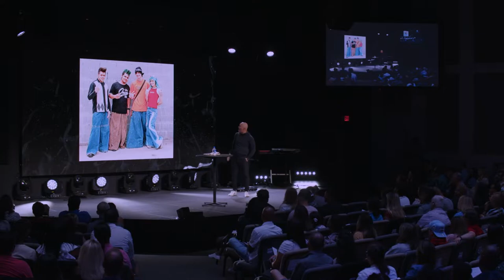The Stand | Faith in the Fire | Coastal Community Church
Daniel 3:1 King Nebuchadnezzar made an image of gold, sixty cubits high and six cubits wide, and set it up on the plain of Dura in the province of Babylon.

Daniel 3:5-6 As soon as you hear the sound of the horn, flute, zither, lyre, harp, pipe and all kinds of music, you must fall down and worship the image of gold that King Nebuchadnezzar has set up. Whoever does not fall down and worship will immediately be thrown into a blazing furnace.”

Daniel 3:12 But there are some Jews whom you have set over the affairs of the province of Babylon—Shadrach, Meshach and Abednego—who pay no attention to you, Your Majesty. They neither serve your gods nor worship the image of gold you have set up.”

We need faith to STAND UP.

Daniel 3:13-14 Furious with rage, Nebuchadnezzar summoned Shadrach, Meshach and Abednego. So these men were brought before the king, and Nebuchadnezzar said to them, “Is it true,Shadrach, Meshach and Abednego, that you do not serve my gods or worship the image of gold I have set up?

LIFE changes.
“Change is the only constant in life.”—Heraclitus

CULTURE changes.Will I change the WORLD or will the world change ME?

GOD NEVER changes.

I Corinthians 16:13-14 Be on your guard; stand firm in the faith; be courageous; be strong. Do everything in love.

If you don’t STAND for something, you will FALL for anything.

When others bow, I will stand up for MY PURPOSE.

I refuse to SETTLE for anything less than God’s BEST for my life.

I Corinthians 15:58 Therefore, my dear brothers and sisters, stand firm. Let nothing move you. Always give yourselves fully to the work of the Lord, because you know that your labor in the Lord is not in vain.

When others bow, I am going to stand up for MY COMMUNITY.

Ecclesiastes 4:9-10 Two are better than one, because they have a good return for their labor: If either of them falls down, one can help the other up. But pity anyone who falls and has no one to help them up.

When others bow, I am going to stand for MY FAITH.

Ephesians 6:13-14 Therefore put on the full armor of God, so that when the day of evil comes, you may be able to stand your ground, and after you have done everything, to stand. Stand firm then

Colossians 3:1 …where Christ is, seated at the right hand of God.

Acts 7:55-56 But Stephen, full of the Holy Spirit, looked up to heaven and saw the glory of God, and Jesus standing at the right hand of God. “Look,” he said, “I see heaven open and the Son of Man standing at the right hand of God.”

When I STAND, Jesus STANDS with me.

Thank you for joining us online this weekend!

Livestream Schedule:
Sundays at 9 AM

In-Person Servies:
Saturday 6:15 PM
Sunday 9 AM, 10:15 AM, 11:30 AM

▼ ▽ Locations